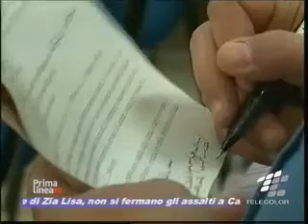Stupro di gruppo